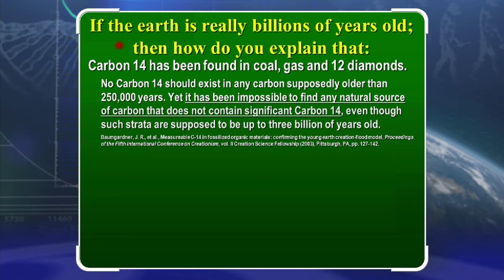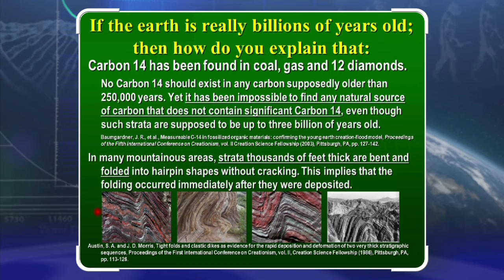Carbon-14 in Coal and Diamonds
If the Earth is billions of years old, then how do you explain that carbon-14 has been found in coal, natural gas and diamonds? No carbon-14 should exist in any carbon supposedly older than 250,000 years. Yet, it has been impossible to find any natural source of carbon that does not contain significant carbon-14. Also, if the Earth is billions of years old, then how do you explain the folded sedimentary layers that we see around the world? These are layers of mud laid down by the Flood only about 4,500 years ago. They were folded, and only then dried up and turned into hard rock.